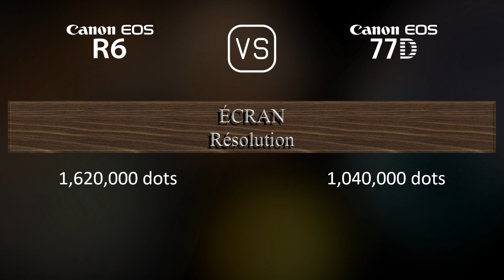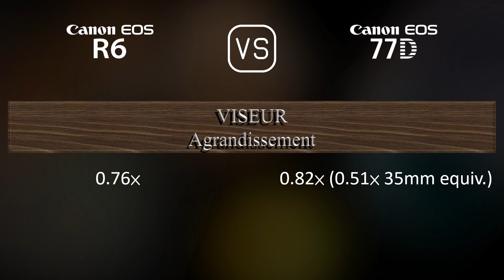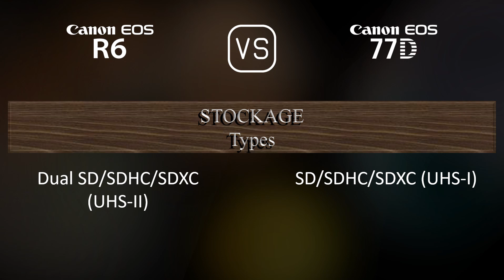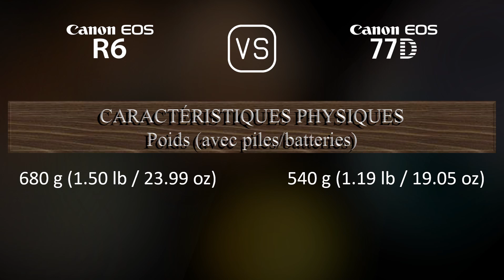Canon EOS R6 vs. Canon EOS 77D: Une Comparaison de Caractéristiques